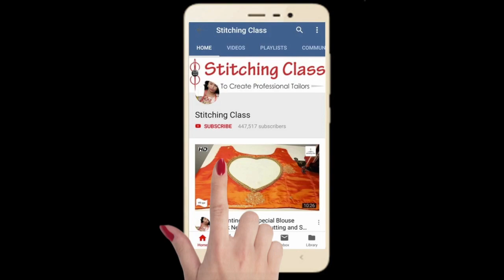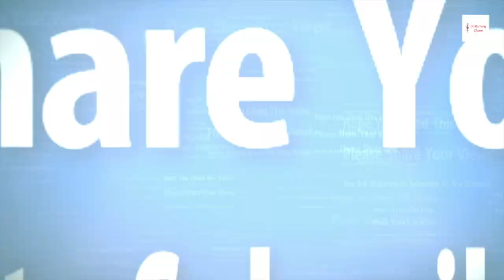ब्लाउज की ये डिज़ाइन आपके होश उदा देगी , Blouse Back Neck Design